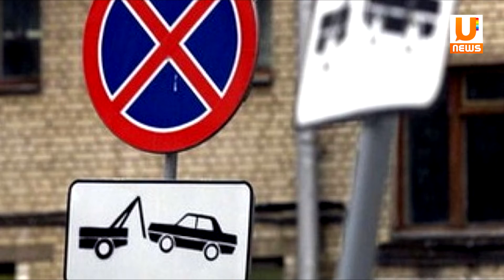UTV. Дорожные новости 20.10.2016